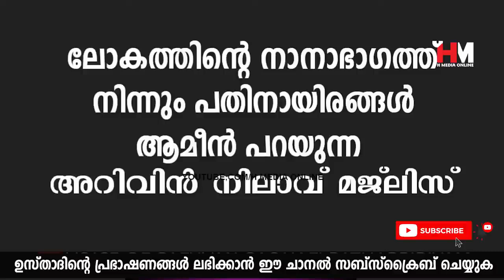ഏതു വലിയ പ്രയാസങ്ങളും ഈ ദിക്റ് ചൊല്ലലിലൂടെ മാറിക്കിട്ടും | Safuvan Saqafi Pathappiriyam Arivin nilav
Assalamualaikum,

Topic :-
ഏതു വലിയ പ്രയാസങ്ങളും ഈ ദിക്റ് ചൊല്ലലിലൂടെ മാറിക്കിട്ടും
Safuvan Saqafi Pathappiriyam
Arivin nilav
അറിവിൻ നിലാവ്
H MEDIA ONLINE
Ramalan Nilav
റബീഅ് നിലാവ്